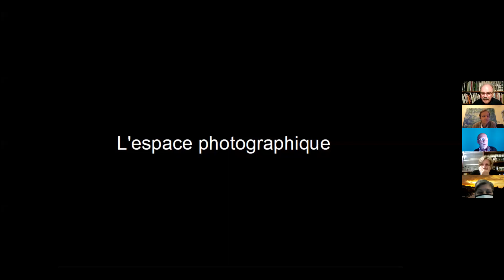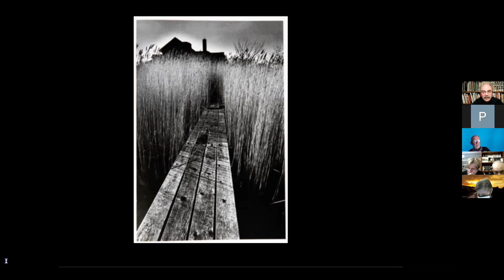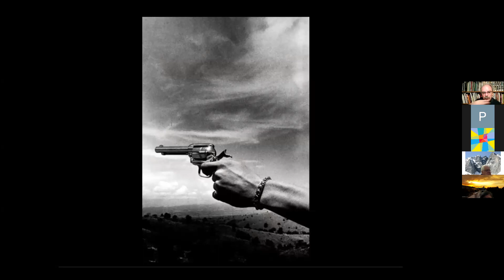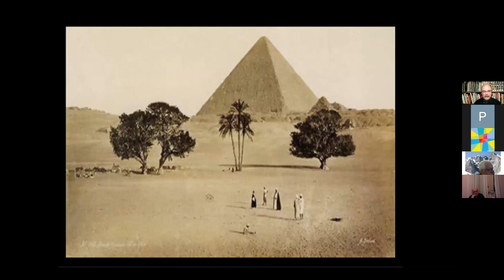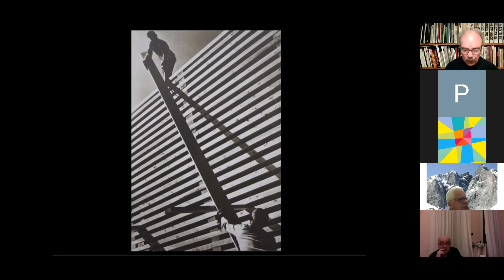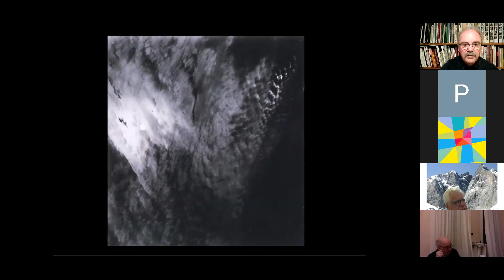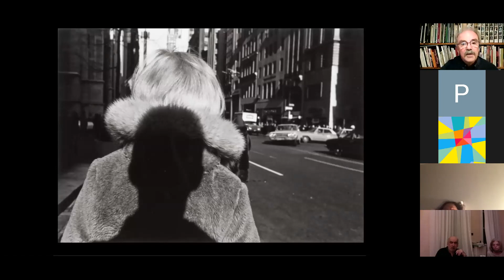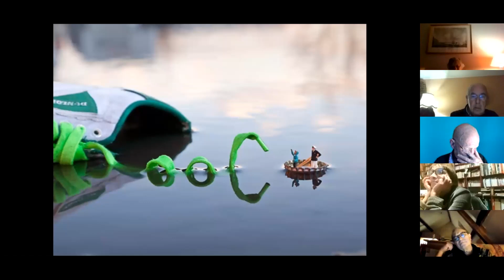« L'espace photographique » avec Claude PITOT, Professeur de Lettres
Visioconférence en soirée du 18 mars 2021.

Résumé :

Toute photographie est une affaire d'espace ; l'espace de la chambre noire, l'espace de la perspective constituent l'image codifiée de l'espace réel dans lequel le photographe opère une coupe. L'histoire de la photographie , montre, chez les grands auteurs, comment le traitement de l'espace induit des choix et des enjeux photographiques, esthétiques mais aussi idéologiques.